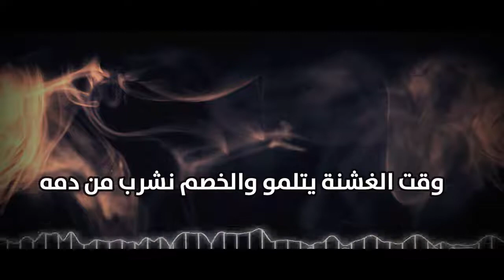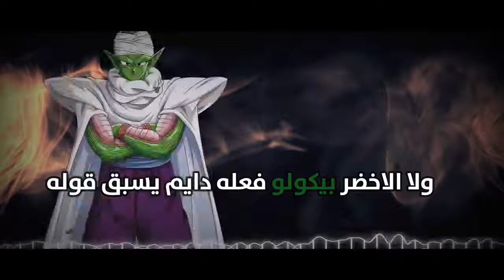ريكلس راب دراقون بول RecKLesS